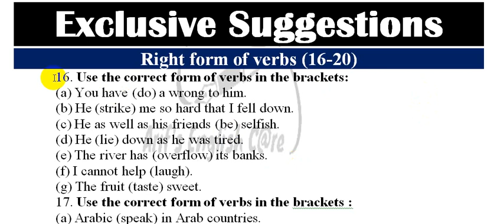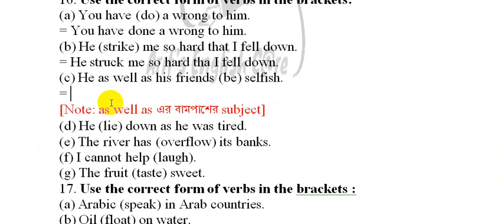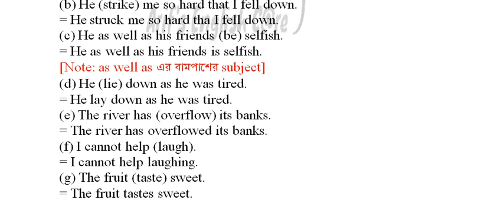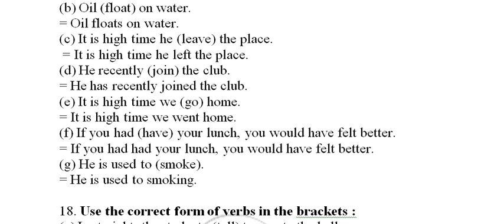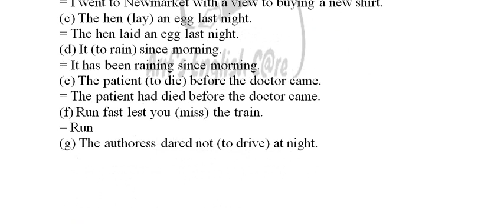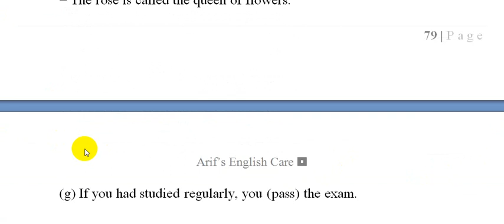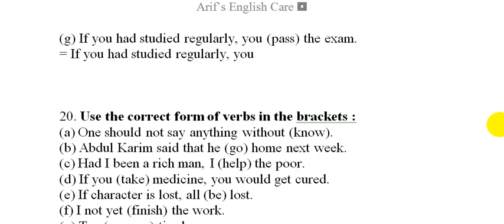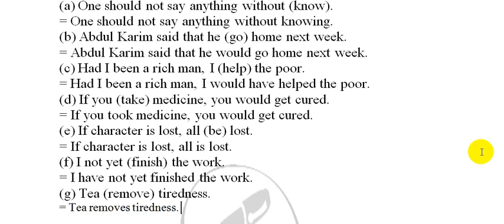Right form of verbs (16-20)-Exclusive Suggestion-Honours 2nd year English Suggestion-2021-Exam 2023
‍‍‍‍‍‍‍‍‍‍প্রিয় অনার্স শিক্ষার্থী,
আমি ইউটিউবে ক্লাশগুলো আমার লেখা সাজেশন্স বই থেকেই নিচ্ছি। বইটিতে তিনটি পার্ট যথা: Passage, Grammar এবং Writing Part লেখার নিয়ম, Grammatical Rules, শর্ট টেকনিক, প্যাসেজের বঙ্গানুবাদ ও সাজেশন এবং সবকিছুর সহজ ও প্রাঞ্জল সল্যুশন রয়েছে। আমার সম্পূর্ণ বইটিতে ২২৯ টি পৃষ্ঠা।

বইটির নির্ধারিত মূল্য ৩৫০ টাকা এবং সুন্দরবন কুরিয়ার সার্ভিস চার্জ ৫০ টাকা।
সুতরাং, বইটি নিতে হলে মোট ৪০০ টাকা বিকাশে/ নগদে (Send money) করে টাকা পাঠানো মোবাইল নম্বরের লাস্ট ডিজিট বলে কনফার্ম করলে আমি সুন্দরবন কুরিয়ার সার্ভিসে বুকিং দিয়ে দিবো। বইটি পেতে এলাকার দূরত্ব অনুযায়ী সাধারণত ২-৩ দিন সময় লাগে।
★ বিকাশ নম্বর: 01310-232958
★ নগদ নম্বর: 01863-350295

টাকা পাঠানোর পর অবশ্যই নিচের তথ্য গুলো দিতে হবে:
১. নাম:
২. উপজেলা + জেলা (অর্থাৎ, ঠিকানা)
৩. মোবাইল নম্বর